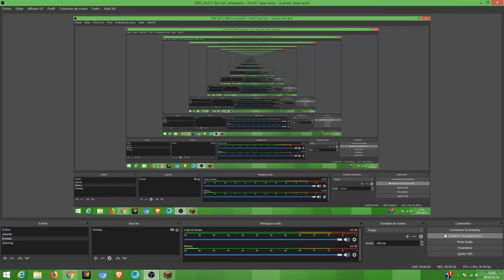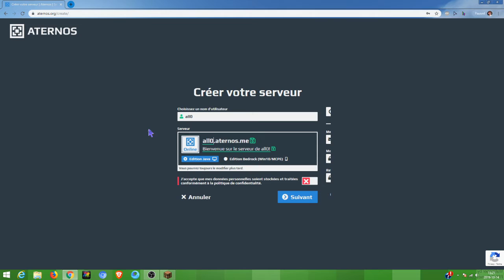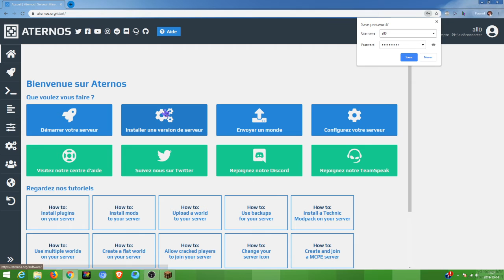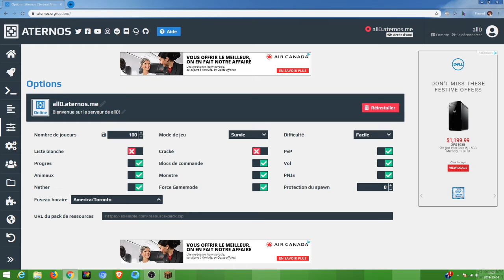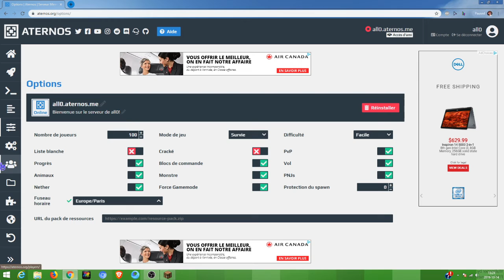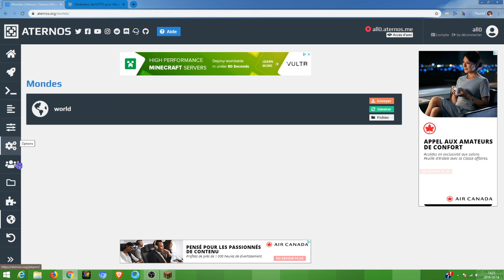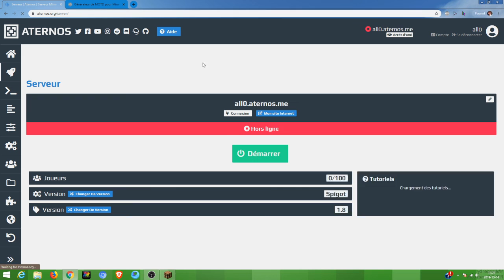Comment crée un serveur minecraft gratuit facilement ! -Blafyx_YT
Ses simple !